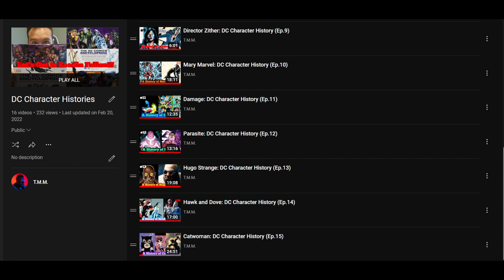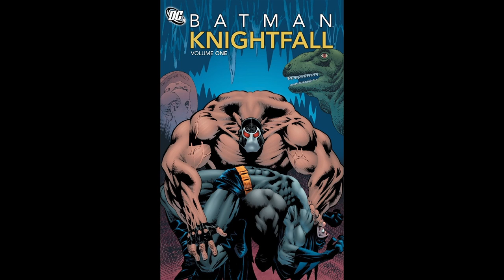Firefly: DC Character History (Ep. 16)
The pyromaniac Firefly may not be one of Batman's deadliest villains but that doesn't mean he's not dangerous. He also gets used more often than you may think. He's made many appearances in video games, T.V. shows and Easter eggs in other pieces of media.

In the comments below, let me know your thoughts on Firefly!

Song used in the video: Dark Type Beat 2022 'ARCANE' NetuH x Retnik Beats